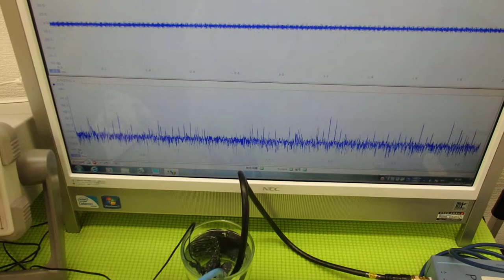超音波実験 Ultrasonic experiment